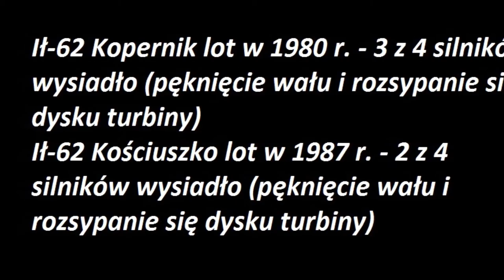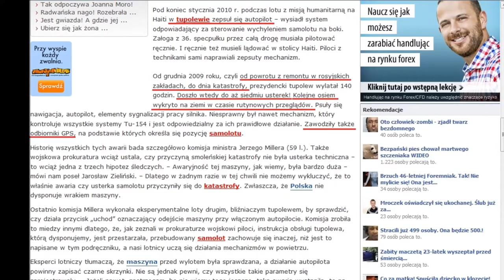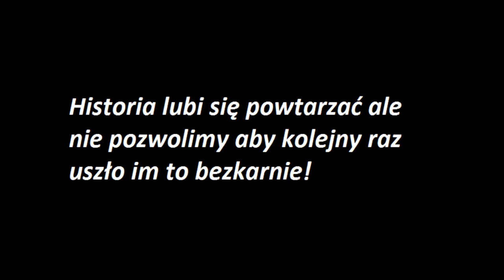Smoleńsk - Awaria silnika - Najnowsza analiza [HD]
Okazuje się że znaleziona część przy samej drodze jest to część silnika TU-154M a mianowicie wał i z całą pewnością czubki drzew nie mogły wyrwać z samego środka silnika takiej części.